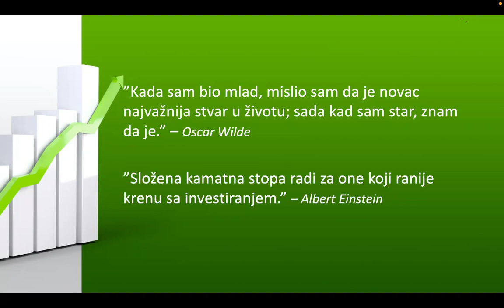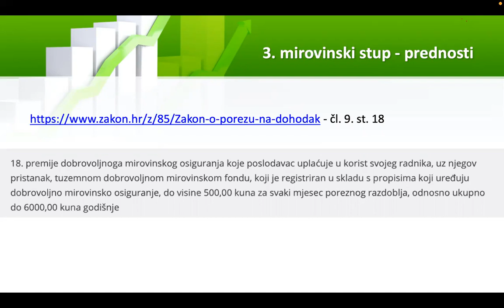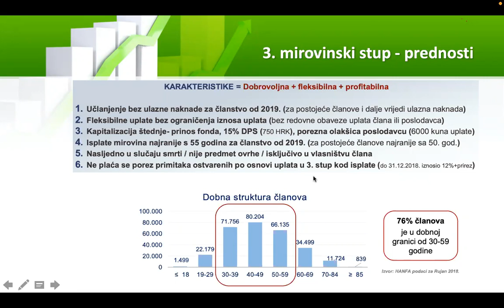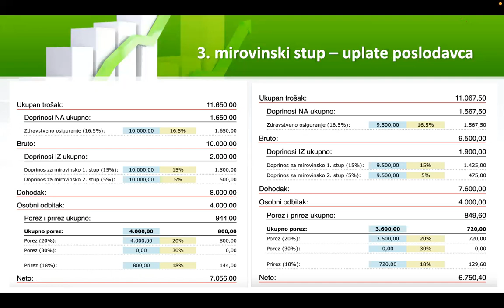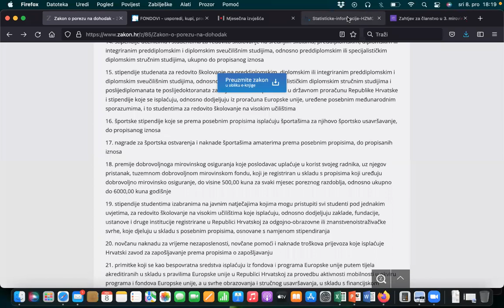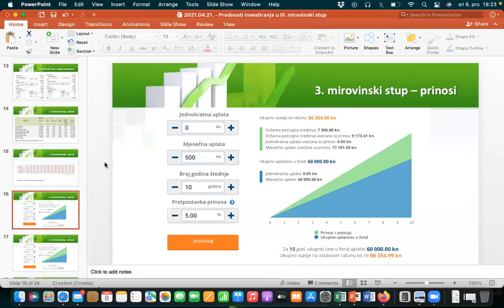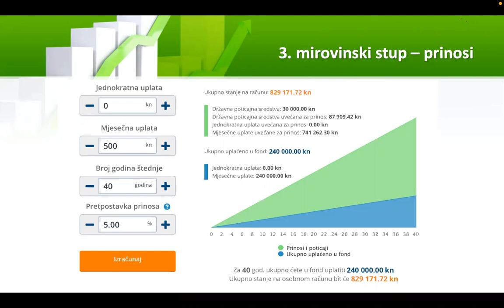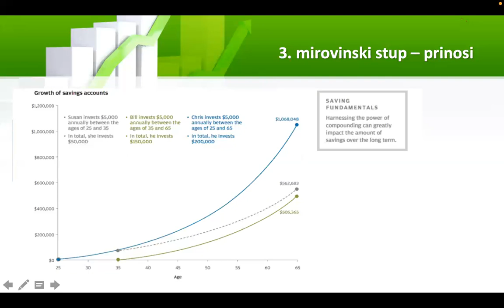Webinar: Prednosti ulaganja u 3. stup (8.12.2021.)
Još je malo vremena ostalo do kraja godine i ostvarenja prava na državna poticajna sredstva (DPS). Svi oni kojima uplate u 3. stup vrši poslodavac, ostvaruju i značajne porezne benefite. Poslušajte o tome o ovoj radionici.

Također pronađite link na tekst o toj temi na Tetkinom blogu